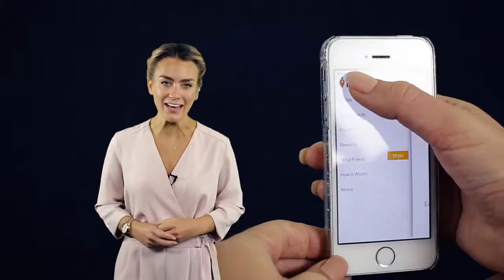Open Ocean launches €100m fund, Facebook sued in Belgium & more in your week in tech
Open Ocean VC firm launches €100m fund, Microsoft plans UK data centres, Belgian regulators sue Facebook while Twitter upsets Russia.